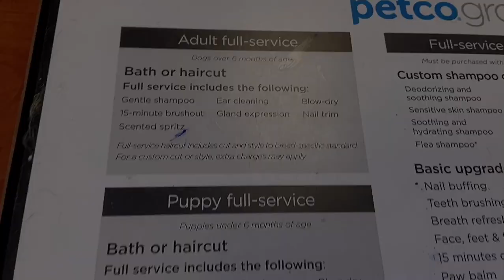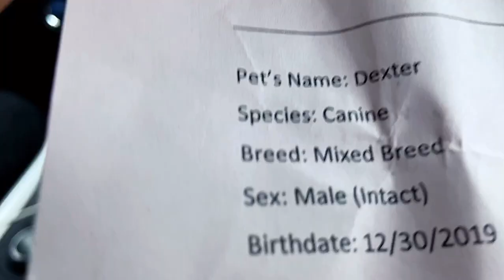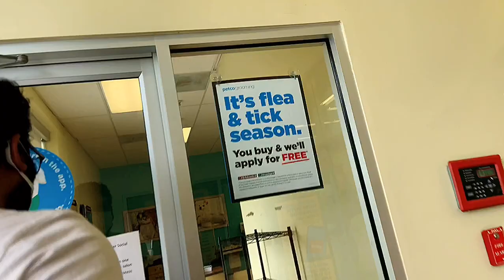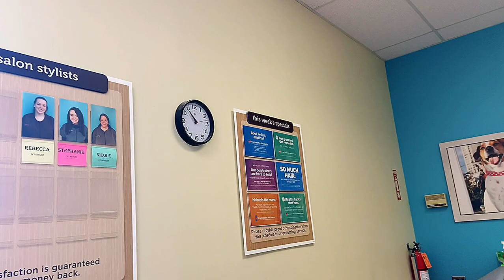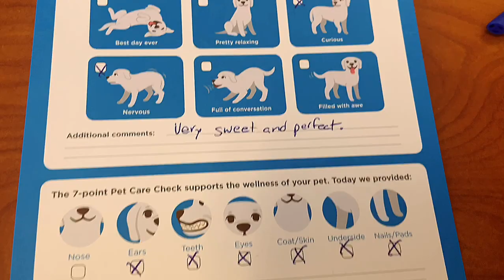LOCKDOWN - DEXTER'S FIRST GROOMING SESSION || BLUEBERRY FACIAL || PETS (USA TAMIL VLOG)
Hey Everyone !

With the Current Pandemic situation going on for quite a while, I've attempted to create
"My Quarantine Cuisines " as a means to take you to my journey of leading a simple and happy lifestyle...
You will find videos for interesting and healthy recipes which are easy ad simple to prepare, daily routines to keep you calm, relaxed, and videos of our pets having fun..

stay safe everyone and enjoy the videos:).

In this vlog, I’m sharing my pet first grooming session. Dexter is Cavapoo he is super cute and sweet. He is 7 months old puppy he is getting his first  puppy cut today and we were excited about it and attempted to film it :)
Do give a thumbs if you like my video.